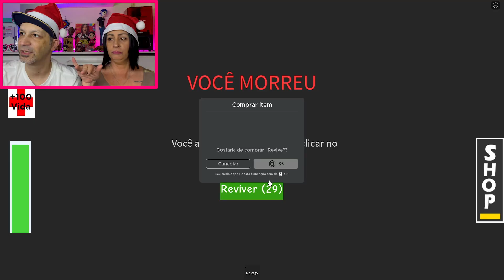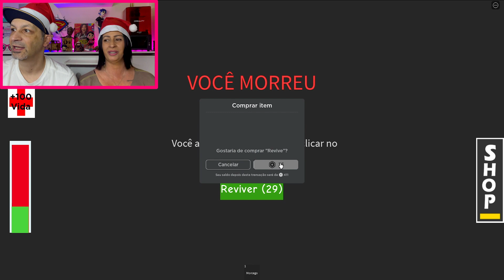ROBLOX | DEU RUIM! Nosso Natal está ameaçado denovo (Christmas Story)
Instagram da 3D Makers Brasil

Nesse vídeo, eu e a Tia Lú tentamos salvar o Natal novamente! O jogo é muito divertido!

Caso faça uma das artes, por favor publique em seu instagram e marque a @3DMakersBrasil, queremos saber como ficou!